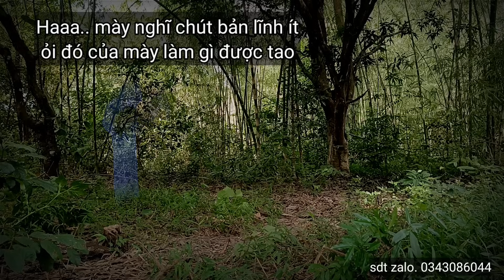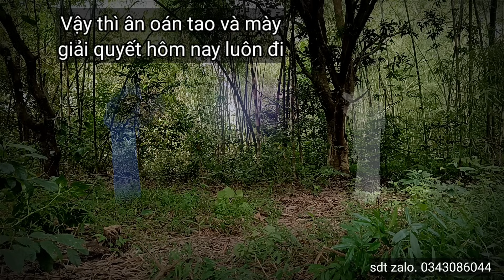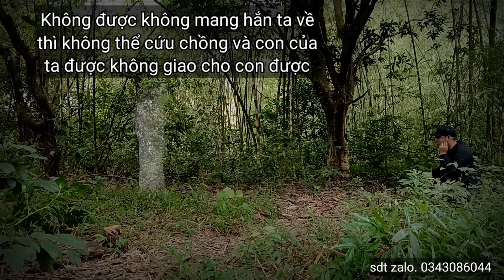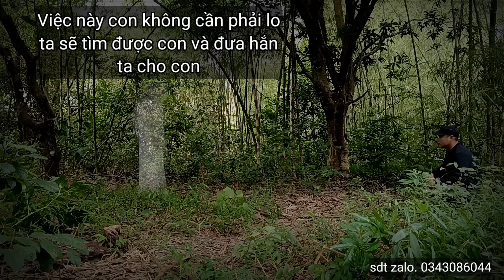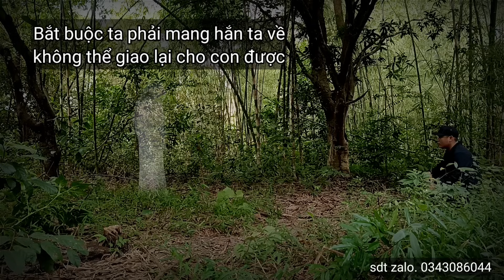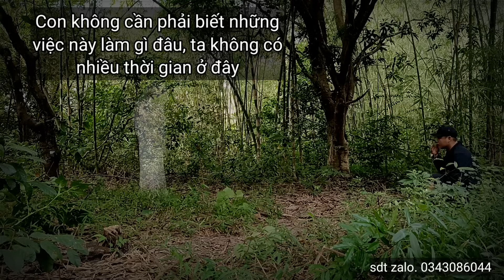Bà Lão Bí Ẩn Thu Phục Quỷ 3 Đầu Để Trả Thù. Phim Ma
❤️Cảm ơn cả nhà đã yêu mến và xem video của em.
🔔 nhấn chuông để tiện theo dõi những video mới nhất của em.
👍 Like và Chia sẻ để mọi người biết đến kênh của em.
🚫Đây là phim tâm linh nên không thích hợp với một số người , cân nhất kĩ trước khi xem video và nghiêm cấm làm theo dưới bất kì tình huống nào.
🚫 Không tuyên truyền mê tính dị đoan và những thông tin sai sự thật.
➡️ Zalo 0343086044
➡️Viber.0343086044